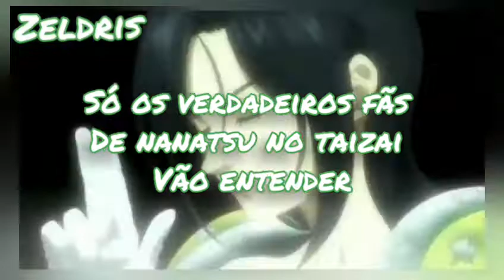Memes em imagens #1| Nanatsu No Taizai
Só os verdadeiros fãs de Nanatsu no taizai vão entender,  é um compilado de memes de nanatsu onde somente os verdadeiros fãs iram entender, será que vc entendeu todos ?